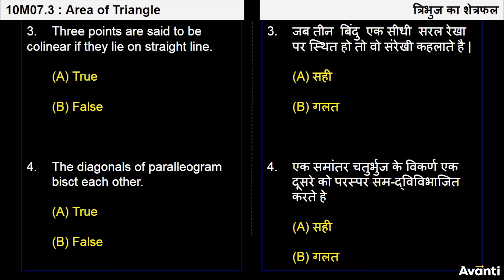5. 10M07.3 Recall Test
इस विडियो में आप कक्षा 10 की गणित के अध्याय 7 (निर्देशांक ज्यामिति) के कुछ concepts को दोहराएंगे|
In this video, You will revise some concepts of Chapter 7 (Coordinate Geometry) of 10th Maths.

Class 10 Maths Chapter 7, Chapter 7 Coordinate Geometry - Hindi, Need of Coordinate Geometry, Introduction of Coordinate Geometry, Revision of Coordinate Geometry, Derivation of Distance Formula, Problems based on Distance Formula, Need of Section Formula, Derivation of Section Formula, Mid Point Derived from Section Formula, Problems based on Section Formula, Earlier Methods to Find Area of Triangle, New Method to Find Area of Triangle, Problems based on Area of Triangle, Recall Test